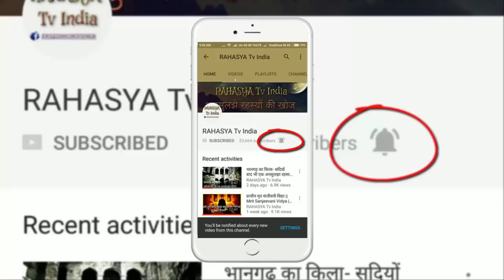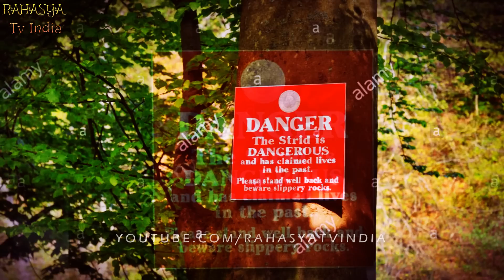पूरी दुनिया है हैरान यह कैसे संभव है || Mysterious Lake In the World